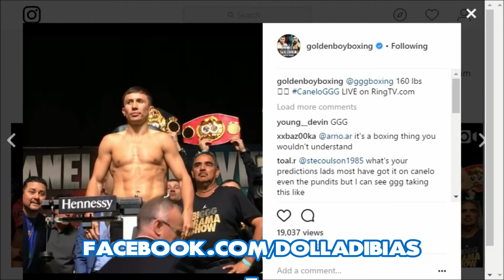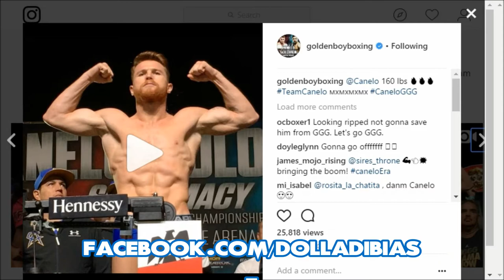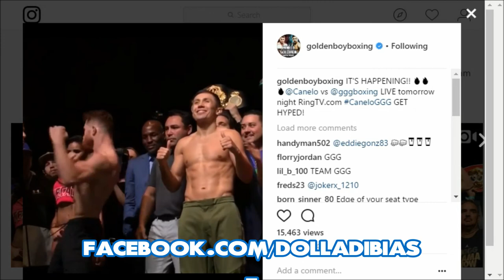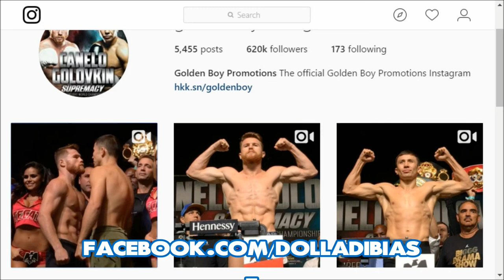CANELO ALVAREZ VS. GENNADY GOLOVKIN WEIGH IN REVIEW!!!!!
CANELO ALVAREZ VS. GENNADY GOLOVKIN WEIGH IN

follow me everywhere @dolladibiase

FOR A CHANCE TO WIN A DANNY GARCIA SIGNED GLOVE !